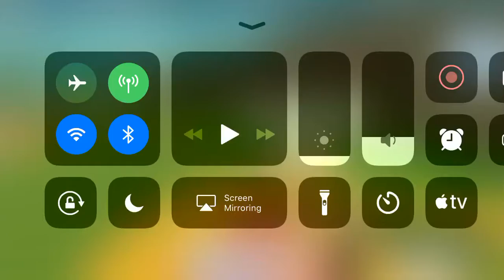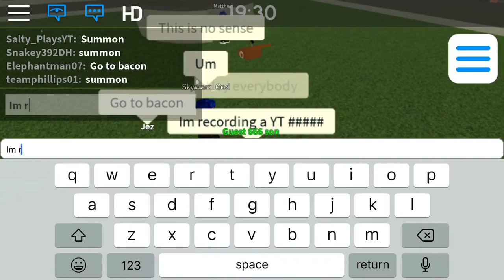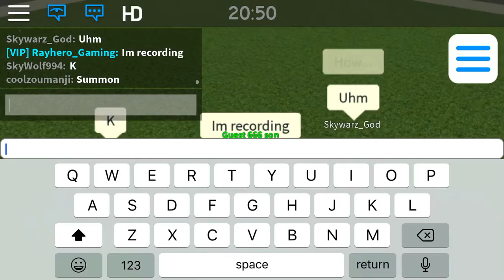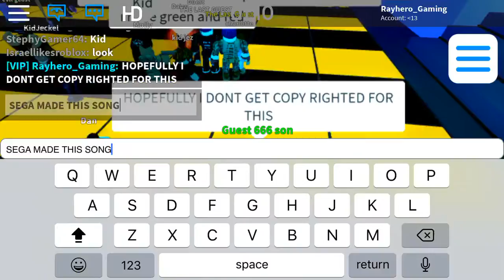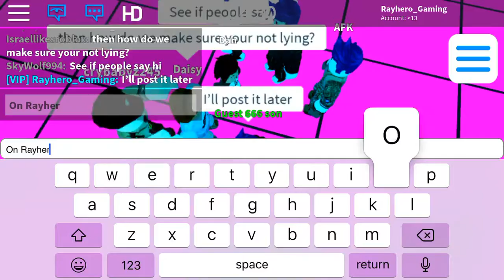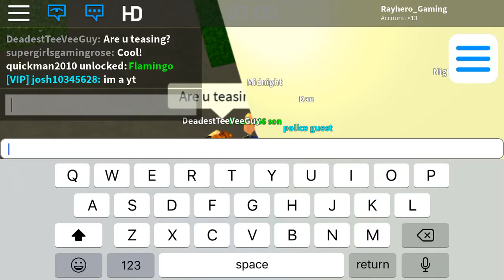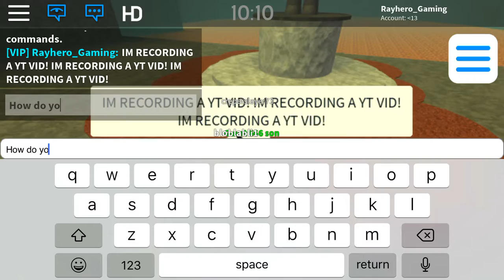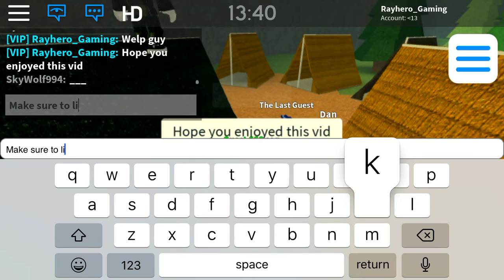How to people react to me recording? (Feat. Skywolf) - Guest World #6